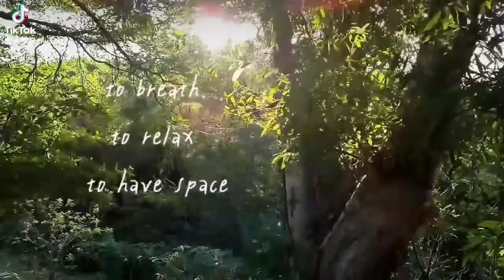Mountain Side Taiwan